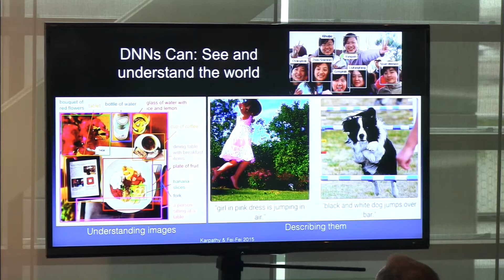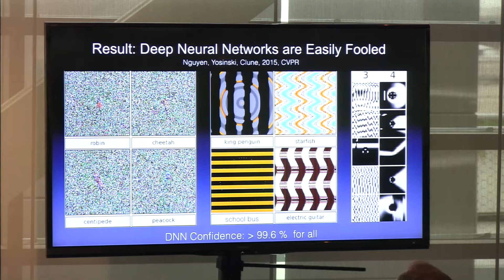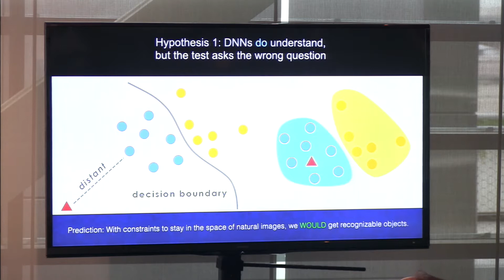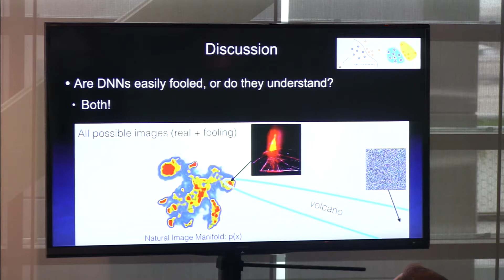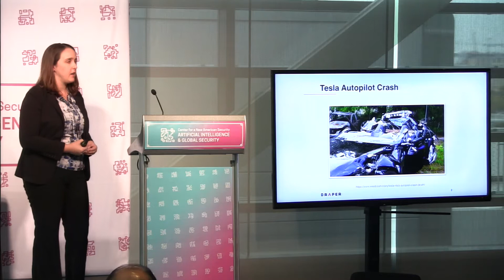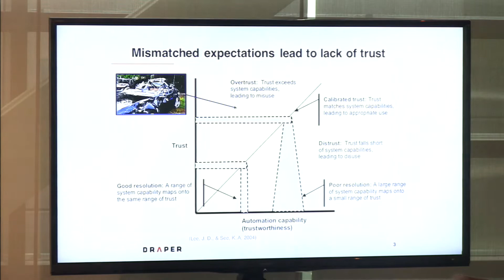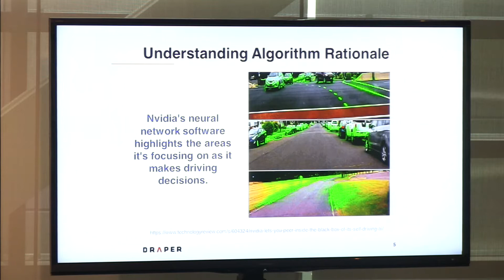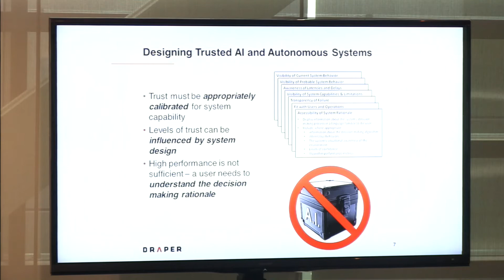CNAS 11117 Part2